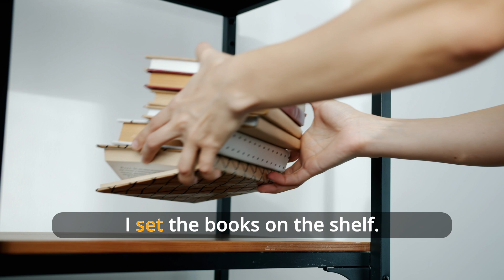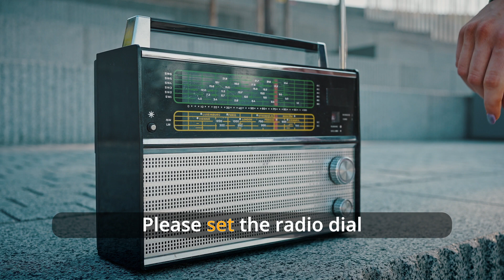Study English Vocabulary - The Different Meanings of Set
Study English vocabulary. In this lesson, learn many of the different ways that English speakers use the word "Set". Subtitles and beautiful illustrations help you capture the meaning in this free English lesson.

An English vocabulary video by Study English with Frank.